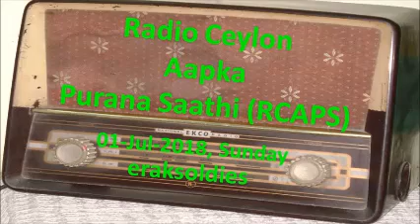Radio Ceylon 01-07-2018~Sunday Morning~03 Saaz Aur Awaaz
Happy Listening to all lovers of Radio Ceylon from Ashwani Kumar. YOU CAN JOIN OUR FACEBOOK GROUP - 'Radio Ceylon Aapka Purana Saathi (RCAPS)'
Presenter: Waruni Uthpala Ji
Part 3. Saaz Aur Awaaz (साज़ ओर आवाज़)
1.  Tune on piano accordion (by Enoch Daniels) followed by Lata singing:
Anarkali (1953) – yeh zindagi usi ki hai jo kisi ka ho gaya pyaar hi me.n kho gaya – C Ramchandra (Rajendar Krishan)   ये ज़िन्दगी उसी की है, जो किसी का हो गया प्यार ही में खो गया
2. Tune on electric guitar & violin (by Van Shipley) followed by Lata & Hemant Kumar singing:
Patita (1953) – yaad kiya dil ne kahaa.n ho tum, jhoomti bahaar hai kahaa.n ho tum – Shankar Jaikishan (Hasrat Jaipuri)   याद किया दिल ने कहाँ हो तुम, झूमती बहार है कहाँ हो तुम, प्यार से पुकार लो
3. Tune on clarinet (by Abdul Amar) followed by Mukesh & chorus singing:
Anokhi Raat (1968) – oh re taal milay nadi ki jul me.n, nadi milay saagar me.n, sagar milay – Roshan (Indivar)   ओह रे ताल मिले नदी के जल में, नदी मिले सागर में सागर
4. Tune on sitar followed by Lata singing:
Nastik (1954) –  amrit aur zahar … teray phoolo.n se bhi pyaar teray kaa.nTo.n se bhi pyaar – C Ramchandra (Kavi Pradeep)   अमृत और ज़हर दोनों हैं सागर में एक साथ … तेरे फूलों से भी प्यार तेरे कांटों से भी प्यार, जो भी देना चाहे, दे दे